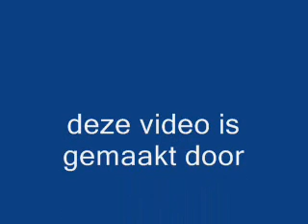sletrick en spongebob gaan camperen